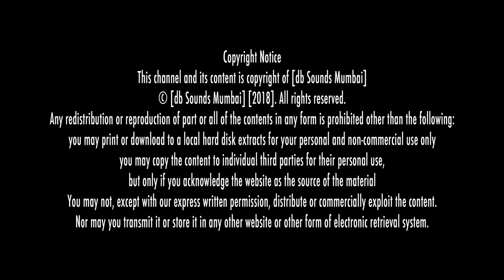Mahi Tere Ishq Mein - ft. Karuna John Music by Sumiit Dharmendra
Maahi Tere Ishq Mein... a fresh breeze in 2019 from db Sounds Mumbai for all the music lovers around.

Dedicated to beloved "Bhola"

Vocals: Karuna John
Lyrics: Ehsaas
Producer: Shree Parab / Vaisshnavi M
Music Production: db Sounds Mumbai
Video Production: Pexels GmbH Germany
Recorded & Mixed at db Sounds Mumbai

you may print or download to a local hard disk extracts for your personal and non-commercial use only
you may copy the content to individual third parties for their personal use, but only if you acknowledge the website as the source of the material